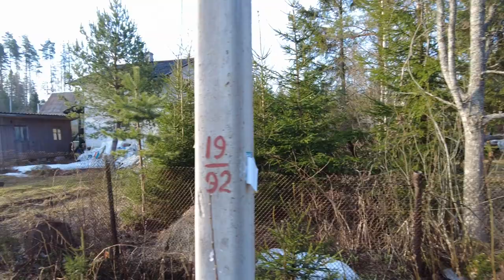Walk the village Nut. What houses are being built in Russia? Region St. Petersburg April 29, 2023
Walking tour in the early morning in the village of Orekh. walk among country houses unusual architecture. Walk the village Nut. What houses are being built in Russia? Region St. Petersburg April 29, 2023 Other videos and channels of interest to viewers on the topic of walking around St. Petersburg, Mobotix Webcams Russia, Baklykov LIVE, prowalks, UrbanLife, Ivar Maldeikis, PrawalkTours, BookingHunterTV.